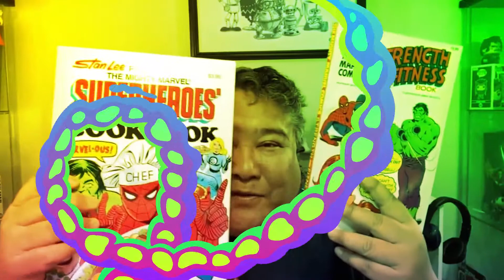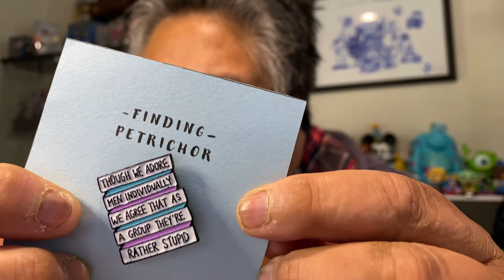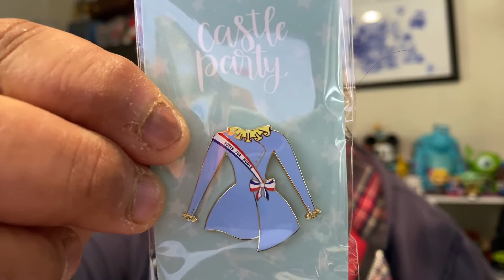Magic Mail Monday!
In this episode, Castles, Capes & Clones Co-Host Loren opens up Magic Mail from various small shops!
LINKS MENTIONED IN THIS VIDEO:
FindingPetrichor (Lyric Pin)

Pink Castle Shop (Stickers)